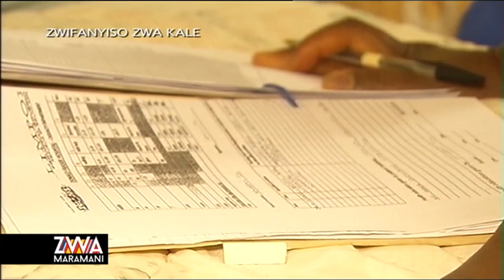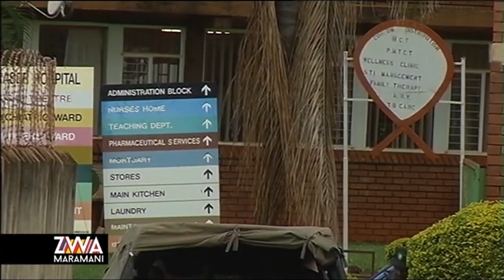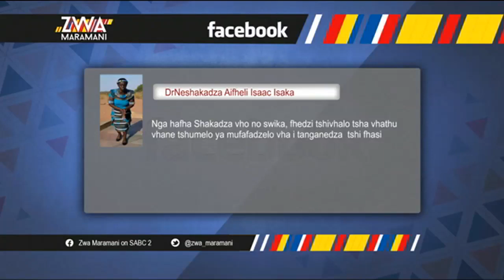Zwa Maramani - Malaria Prevention | 13 November 2019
English: Whilst we are commemorating Malaria week in the Southern African Development Community (SADC) region and the summer season fast approaching, Zwa Maramani dissect in depth with Limpopo department of Health about Malaria epidemic and how the disease can be prevented in the region. MEC of Health Limpopo Dr Phophi Ramathuba joined us in the Studio to unpack more on the disease.

Tshivenda: Musi ho vha hu  tshi khou elelwa vhege ya zwa vhulwadze ha Malaria fhano dzinguni la Southern African Development Community (SADC) nahone tshilimo tshi tshi khou vhandamela, mbekayamushumo ya Zwa Maramani yo do fara nyambedzano na vha muhasho wa zwa mutakalo Vunduni la Limpopo uri vhulwadze uvhu ri nga vhu thivhela nga ndilade.  MEC wa zwa mutakalo vunduni la Limpopo Dokotela Vho-Phophi Ramathuba vho talutshedza mbetshelwa dza muvhuso ho sedzwa u vhu vhulwadze ha Malaria kana dali.